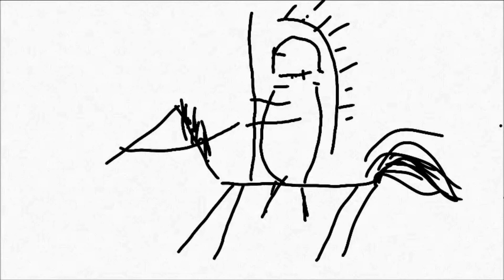Bitwa pod Grunwaldem - kordy i noże